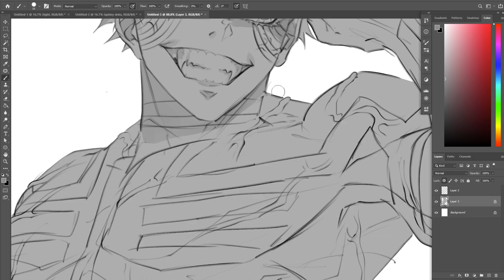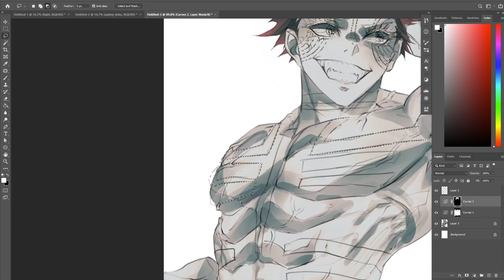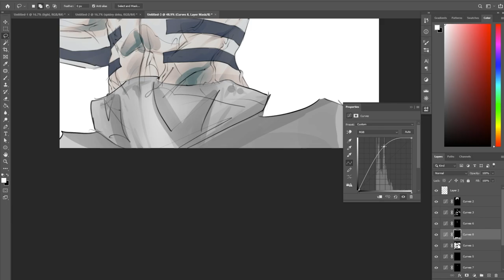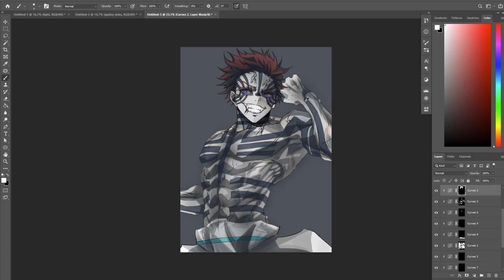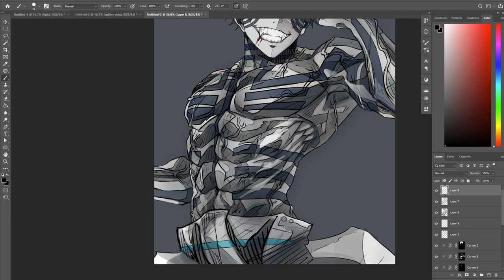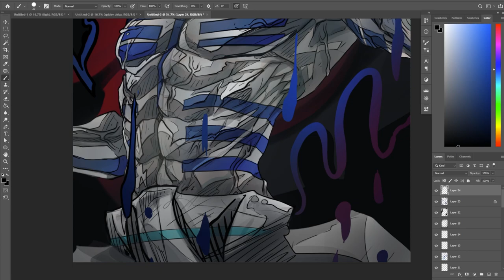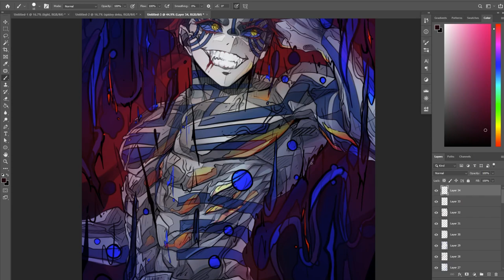Akaza Speedpaint | JEEZART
IM CRACKED😈😈😈
Check me out on Twitch if yall wanna vibe with me while i do art stuff